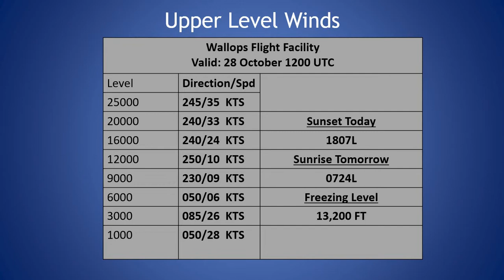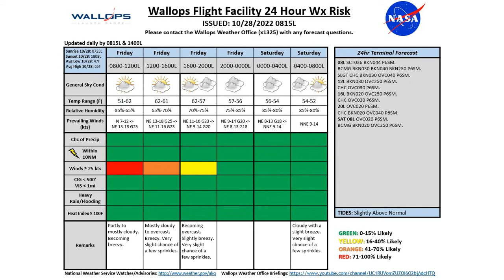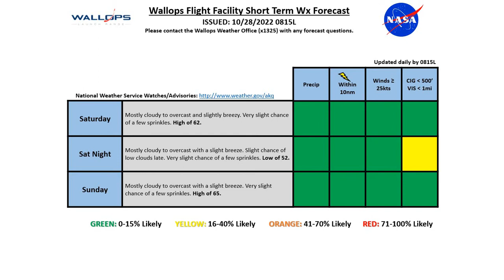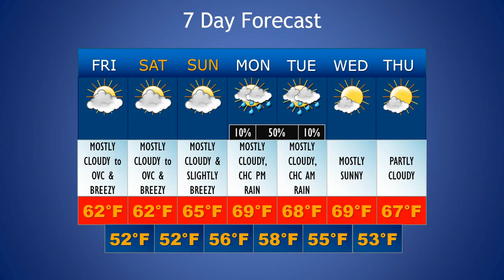Daily Wallops Island Extended Weather Briefing Oct 28th 2022